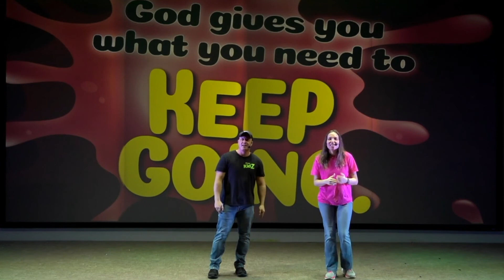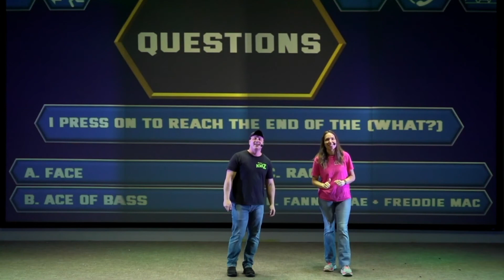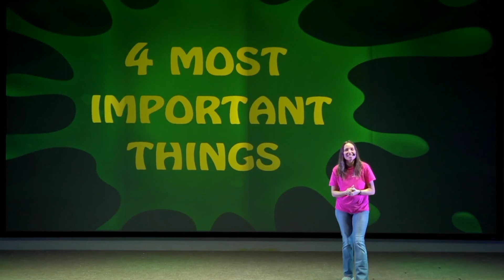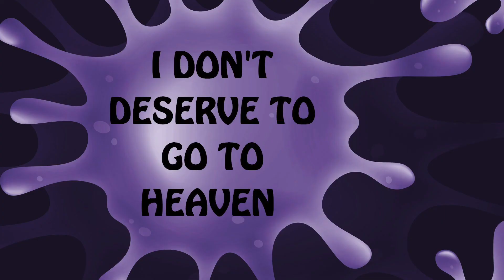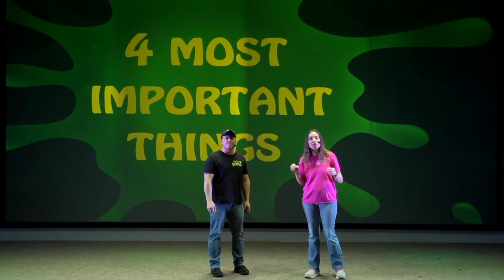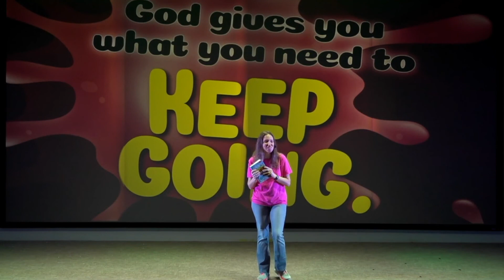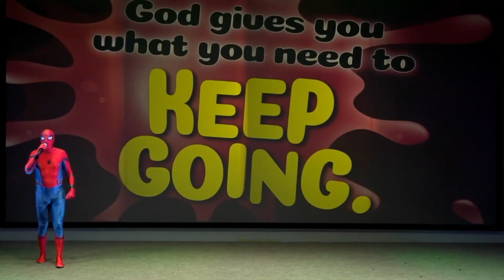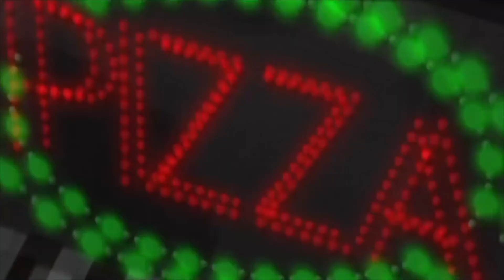Spiderman Visit Kidz Church Live!